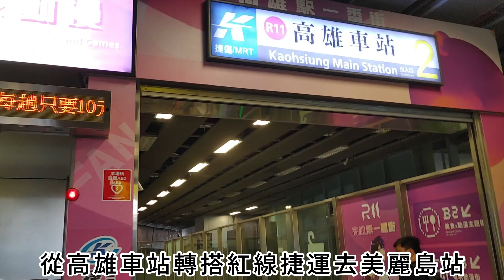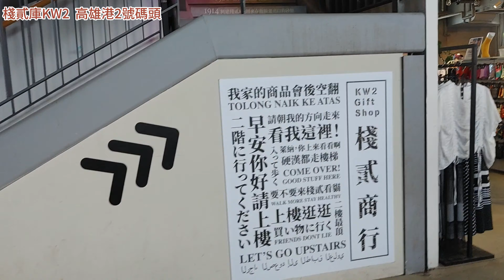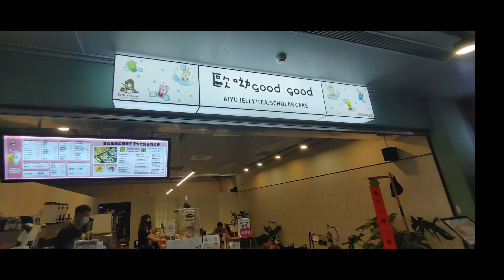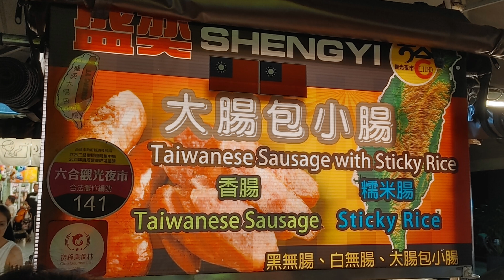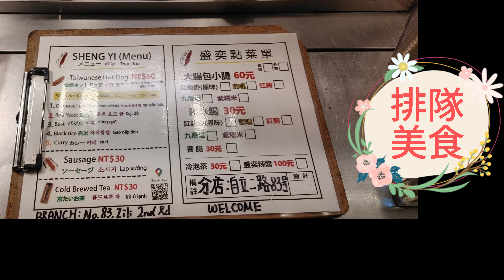2024 高澎五天四夜之旅 Day 1 ( 7/28 ) (4k , #2024, 新自強號3000, EMU3000, 六合夜市 )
這次去澎湖是凱米颱風過後, 高雄的災情還是很嚴重, 但我們抵達的區域幾乎都是安全無損的, 感恩這次出行的第一天是平安且美好的。